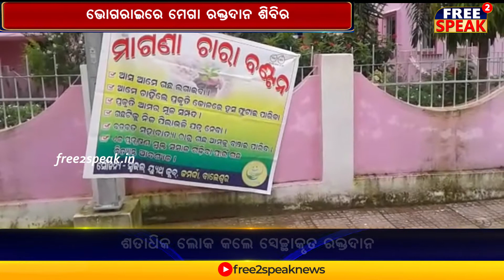ଭୋଗରାଇରେ ମେଗା ରକ୍ତଦାନ ଶିବିର